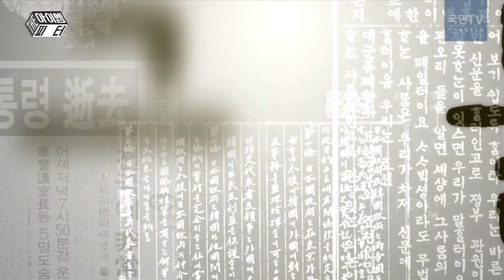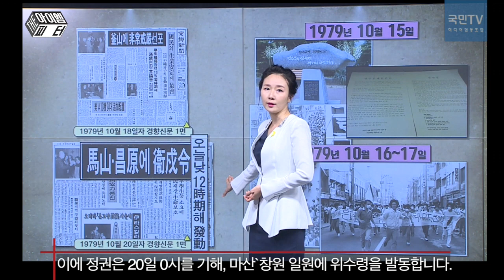[The 아이엠피터 #47] 그날들_15화. 박정희 그리고 ‘긴조세대’ III._부마항쟁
김영삼 신민당 총재, 부산마산항쟁, 부마항쟁, 박정희, 유신정권, 김재규, 10.26사태